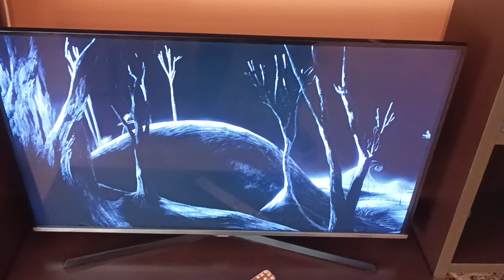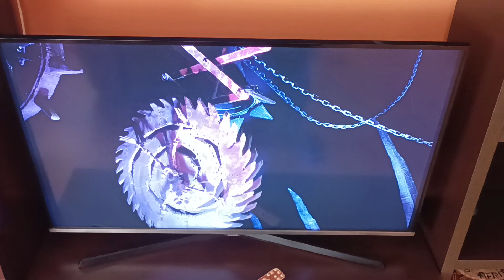Pesadilla antes de Navidad (1993) - Jack Skeleton VS Oogie Boogie (Castellano) (Especial Halloween)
Escena "Jack Skeleton VS Oogie Boogie" de la película de Disney "Pesadilla antes de Navidad"